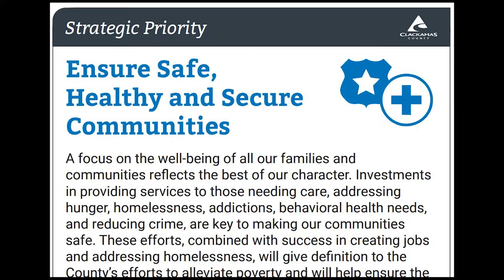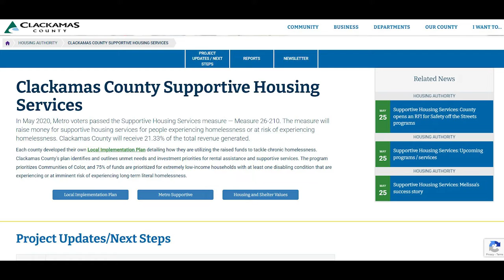Tukwila Springs redevelopment with Commissioners Martha Schrader and Mark Shull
The Tukwila Springs redevelopment is a low-income housing site that helps meet ClackCo's affordable housing goals. Plus, residents will have access to needed services. We caught up with ClackCo Commissioners/Housing Authority Commissioners Martha Schrader and Mark Shull to talk about the facility.